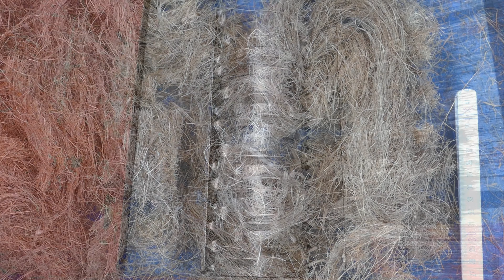SHREDDING TEST | Coconut fiber - M465/2-570 and M700/1-900 | Erdwich Zerkleinerungs-Systeme GmbH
With our two-shaft-shredder M465/2-570 and our single-shaft-shredder M700/1-900, we easily shred coconut fiber!

▬ About us ▬▬▬▬▬▬▬▬▬▬▬▬

Crushers, shredders and individual recycling plants - that's the world of ERDWICH. We are a highly specialized engineering and production company in recycling and shredding technology. Our core competences are shredding machines, complete plants and comprehensive services.
You can not imagine what a crusher manages to do? Or where our shredders can be used anywhere? Then you are exactly right here! We show you our current trials and material tests.

▬ Recommended videos ▬▬▬▬▬▬▬▬▬▬▬▬

▬ More information about the shredder ▬▬▬▬▬▬▬▬▬▬▬▬▬

▬ Used machines ▬▬▬▬▬▬▬▬▬▬▬▬

▬ Social Media ▬▬▬▬▬▬▬▬▬▬▬▬▬▬▬